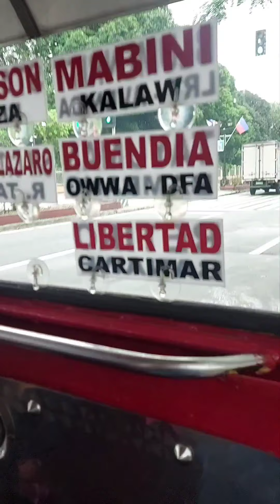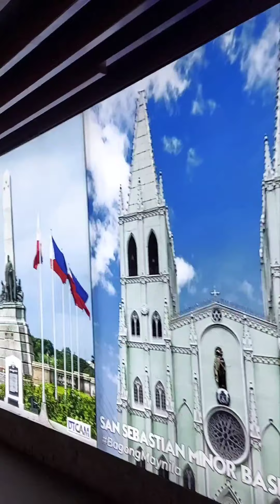online na ang applyan pero nag walk in pa rin para segurado..kasama na ang gala..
buhay ng manggagawag pilipino sa ibayong dagat